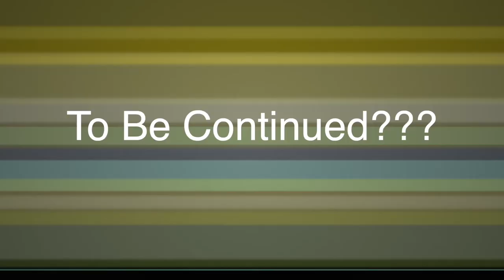What Animal is Pikachu?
You don't see this level puppet and zoology analysis on Zoboomafoo.

Different kind of video than normal, right? Tell us if y'all would like to see more of these. Love you guys!

What is Puppetaria???
Puppetaria is the land of the puppets! Puppets love...things, yeah I'm writing this sleep deprived.

Schedule: About once a week

Still don't understand...Watch our intro, or don't. IDK, maybe you like to be confused. Hey, I don't judge.

Some Puppets Featured in this episode:
-Animal Boy
-Mr. Monster
-Procrastination Pete

Editing Done By Animal Boy and Jim

If you have read to this part comment mastodon